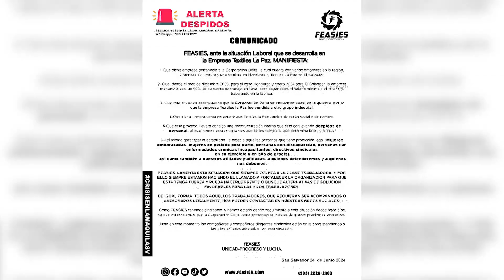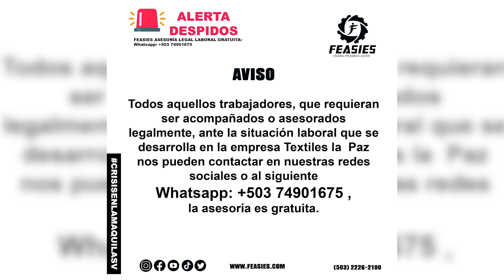DENUNCIAN DESPIDOS EN UNA EMPRESA TEXTIL.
Organizaciones denuncian despidos masivos en una empresa textil.  Según la denuncia no les están dando la indemnización completa, por lo que piden ser reinstalados.